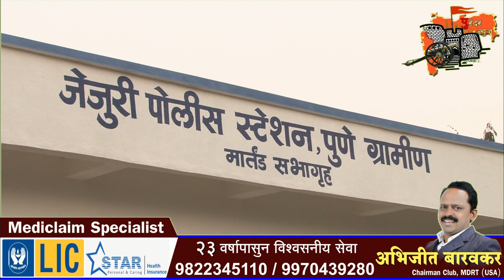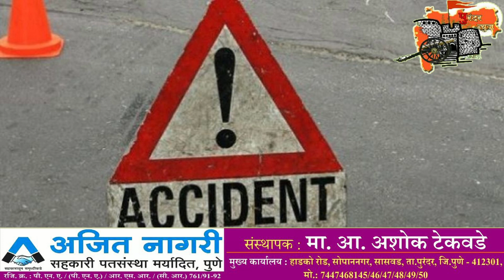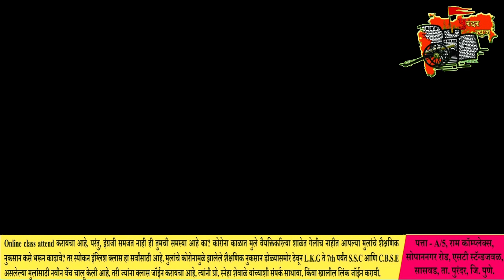पुरंदर न्युज:- दिवसभरातील बातम्या. दिनांक १७/१०/२०२१